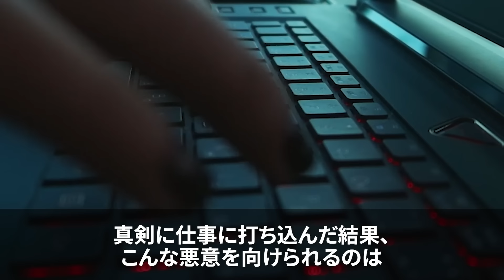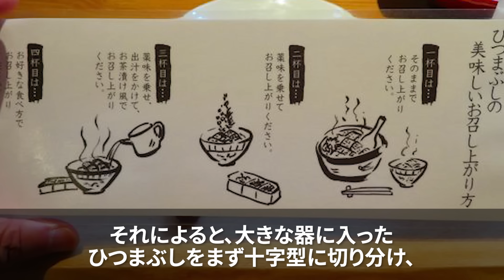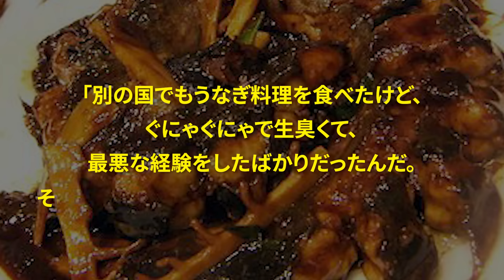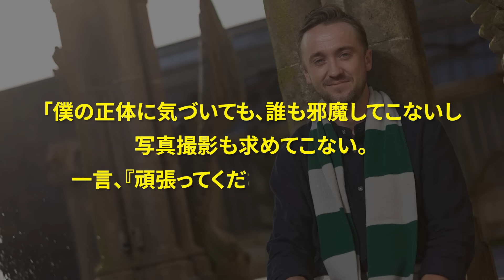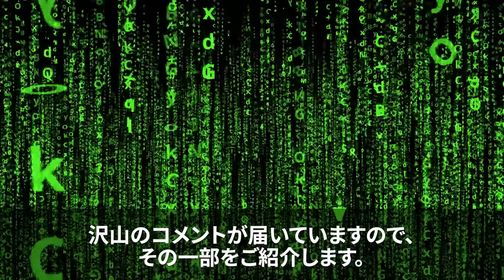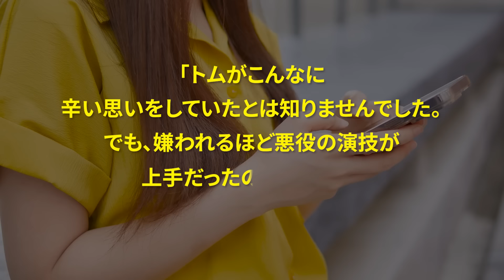【海外の反応】「生臭くて食べれるわけない…」中国で食べたウナギを吐いてしまったトム・フェルトンが、日本のウナギを初めて食べた結果…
01:08 トム・フェルトンの知られざる素顔
03:48 トム・フェルトンの苦悩！中国での過酷な試練
06:15 トム・フェルトン、日本のうなぎに感動
10:58 トム・フェルトンが示した日本への愛と支援
15:46 海外の反応

LLLLLLLLLLLLLLLLLLLLLLLLLLLLL
・使用フリー動画
LLLLLLLLLLLLLLLLLLLLLLLLLLLLL